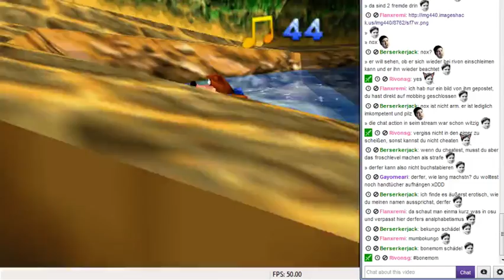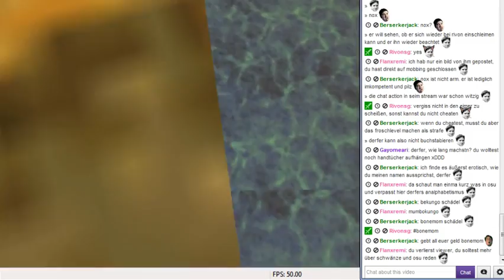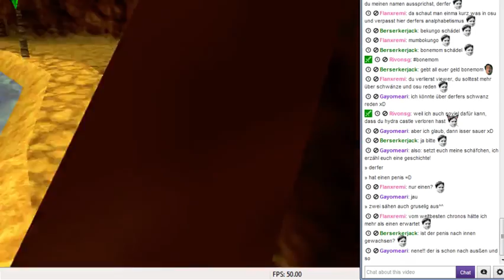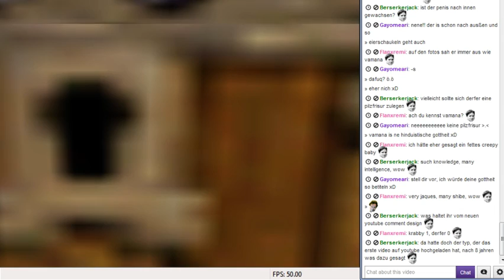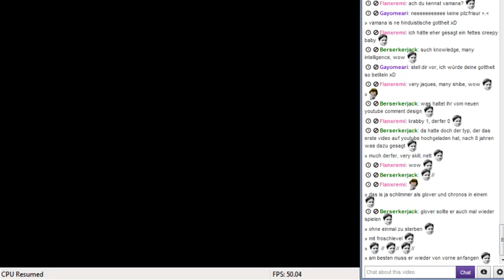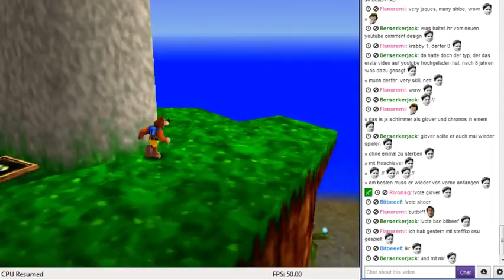[German] Banjo Kazooie Part 04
- Informationen zum Game / LP -

Platform : N64
Language : German / Deutsch
Developer: Rare
Publisher: Nintendo
Genre : Jump and Run
Auflösung: 640x480
Kommentator: Derfer

- Social Network und son Kram -